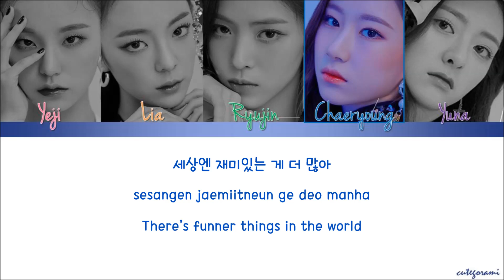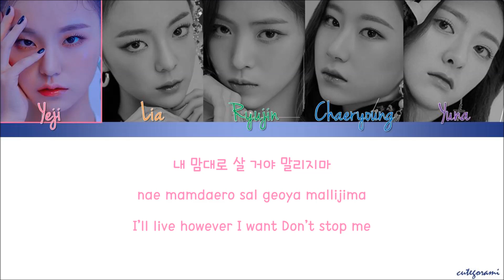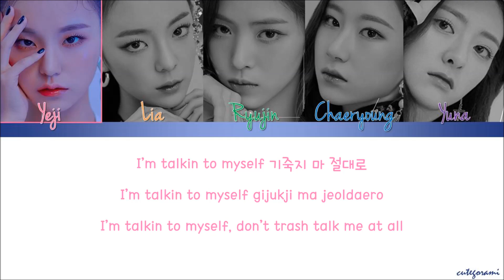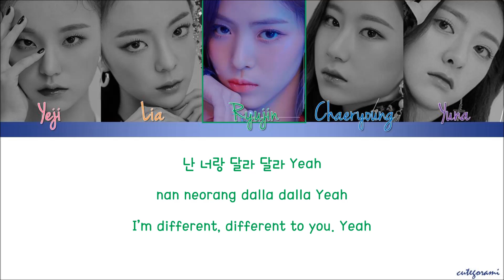ITZY (있지) "DALLA DALLA(달라달라)" (Color Coded Lyrics Eng/Rom/Han/가사)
• Song ♫: DALLA DALLA(달라달라)
• Album: ‘IT"z Different’ The 1st Single
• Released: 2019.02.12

• Members: Yeji, Lia, Ryujin, Chaeryeong, Yuna
• My bias: Yeji & Yuna